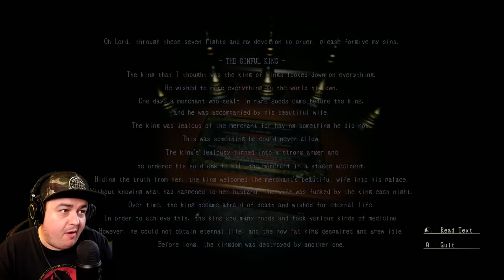Horror Based On A Bad Dream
Today dazzlers we play a game called, Lurk in the dark! Its haunting and has a deep story.